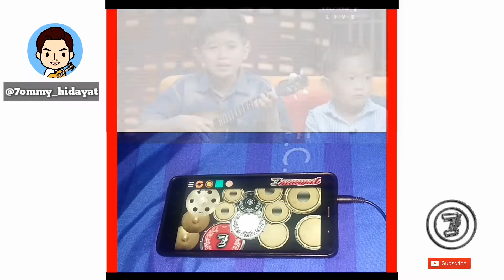PENGAMEN kids jaman now , DIA cover kendang androi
DIA SIAPA,?? 😂😂
Dia adalah Penyanyi cilik lucu dari makasar erwin dan erlank ,
Dengan gaya menyanyinya membawakan lagu Dia om anji yang lucu mereka menjadi viral di sosmed hingga menjadi bintang tamu di acara hitam putih trans 7.

Vidio di atas saya cover ulang menjadi dangdut koplo menggunakan kendang android

Semoga terhibur
Terima kasih